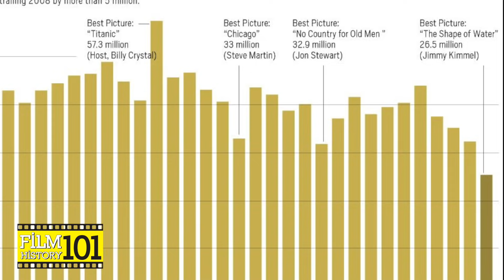หนังยอดมนุษย์กับเวที Oscar [ FilmHistory101 : รางวัลออสก้าร์ ]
หนังยอดมนุษย์กับเวที Oscar [ FilmHistory101 ]